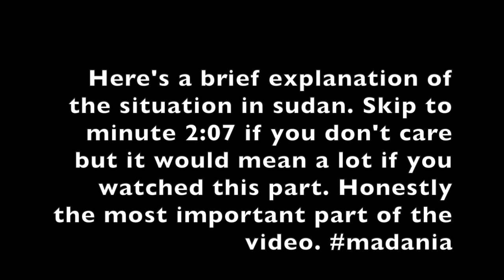KHARTOUM, SUDAN 2022 📍🇸🇩 (Part 1)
I just made a new instagram 👉🏽 Ig bio @lilmohmed747

People in this video
Ahmad’s ig @the11show_
Ebrahem’s ig (Long hair kid) @yxngeblio

✩ My name is Mohamed Ebrahem but you can call me Lil Mohamed. The channel’s name is under Demoham Cristiano because that was my original YouTube name before I quit in 2017, but we’re back now! :)

I’m going to prove everyone wrong and be the best player in the world some day! “If God is with me, can’t nobody beat me!” - Muhammad Ali

✩ Here is our Faith based clothing brand called ‘Elyon Apparel.’ Go shop and show support to the brand we made. We chose the Name’ Elyon’ because it means “Most High” and it just looks beautifully similar to the animal of the apparel the African lion! I love you guys and thank you from the bottom of my heart for always supporting! :)